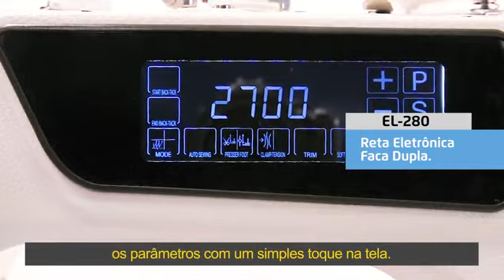Reta Eletrônica Ello Corte De Linhas, 5000ppm, Painel Touch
Máquina de costura reta 1 agulha eletrônica Direct Drive, com painel touch screen.

Especificações:

- Ponto fixo,
- Posicionador de agulhas,
- Cárter Seco pescoço sem Óleo,
- Levantador do calcador automático,
- Solenoide do calcador embutido no cabeçote,
- Corte de linhas com sistema de faca dupla (Menos Desperdício de linha),
- Caça fio eletromagnético,
- Sistema inteligente de transporte e calcador para costurar tecidos desde super leves até pesados,
- Sistema de cooler na polia para resfriamento,
- Entrada USB,
- Control box embutido no cabeçote,
- Sistema de meia pontada,
- Controle de luminosidade da luz de LED com 3 estágios,
- 5.000RPM,
- Tamanho do ponto de 5MM,
- Estante equipada com rodinha.
- Versão 220 volts.
- Volumes: 2
- Equipamento desmontado

Informações sobre a garantia:
Garantia contra defeitos de fabricação e de assistência técnica por 365 dias, contra defeitos de funcionamento em condições normais de uso.
O serviço de mão de obra dentro do prazo da garantia, só será gratuito se o cliente enviar ou trouxer o produto em nossa oficina.

A MONTAGEM É FEITA POR CONTA DO COMPRADOR !

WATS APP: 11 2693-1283